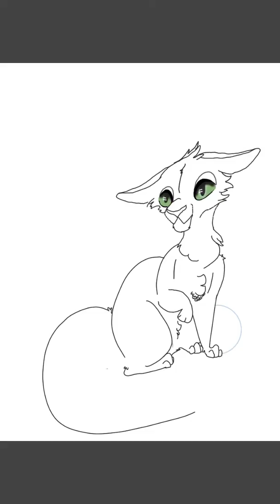A day at the beach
I accidentally used the wrong ref lol. Music is by Mozart I forgot the name  whoops